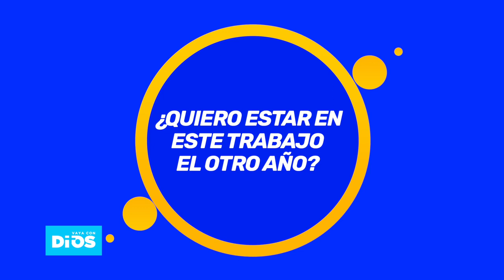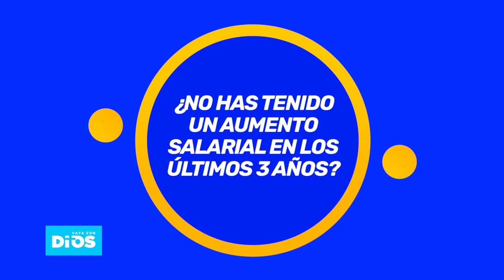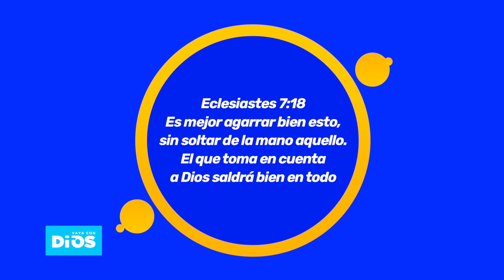92. ¿RENUNCIAR?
"Es mejor agarrar bien esto, sin soltar de la mano aquello. El que toma en cuenta a Dios saldrá bien en todo". Medítalo, óralo, y si lo decides no renuncies sin planificarlo o por la misma emoción.